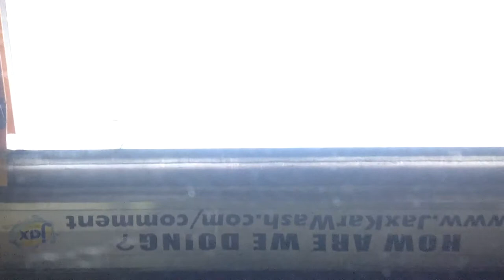January 20, 2018